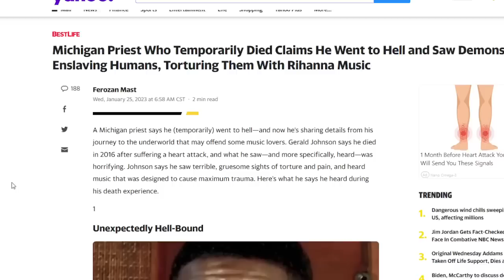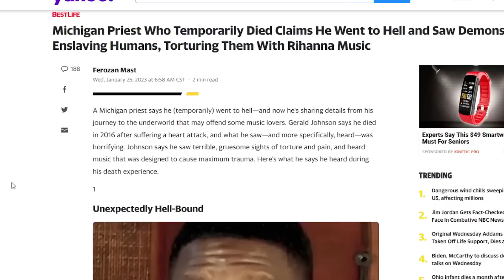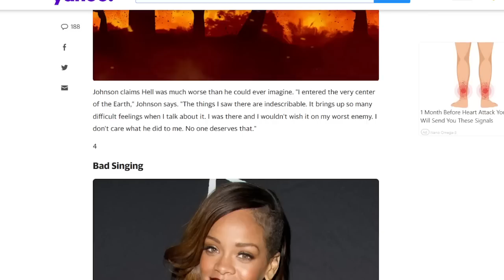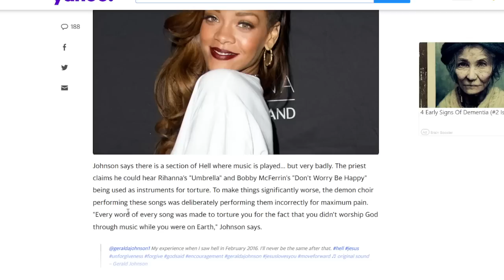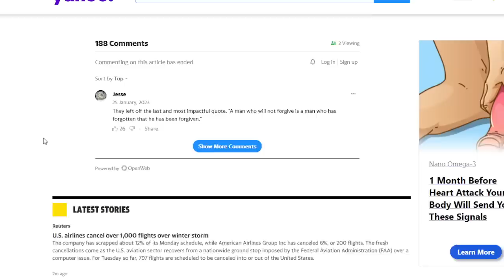Priest says he d!ed & went to heII now warning others of Demons T0rturing People With Rihanna Music